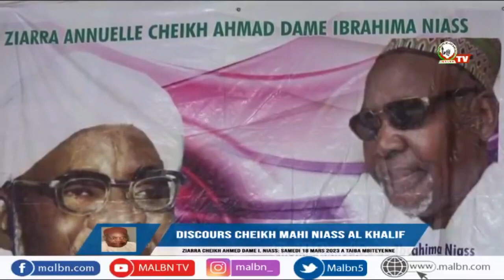Tolluwayu Rewmi: Cheikh Mahi Niass Al Khalifa " Yalna yàllah samal niou suñu Sénégal.."